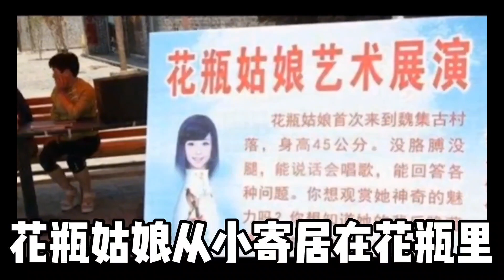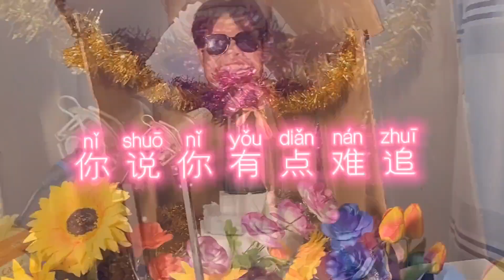传说中的花瓶姑娘是如何做到的？【狗兴开箱】